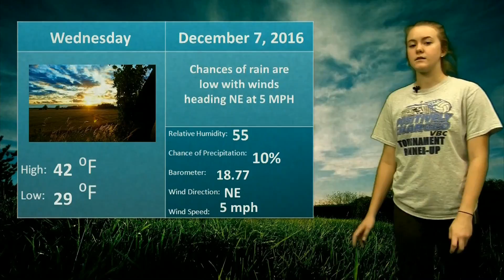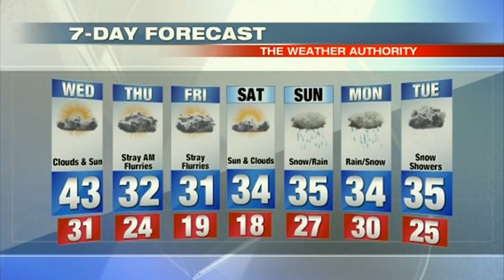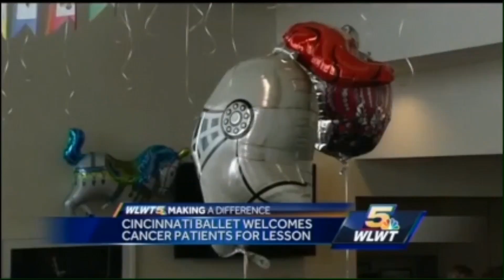NEWS TEAM A final report